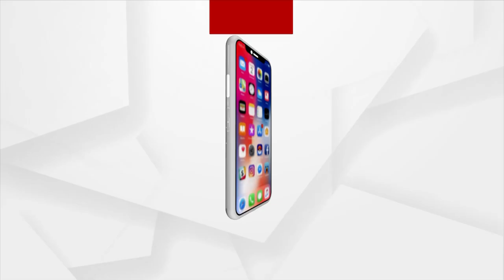G20 Programme Organised At NIST Engineering College In Balasore